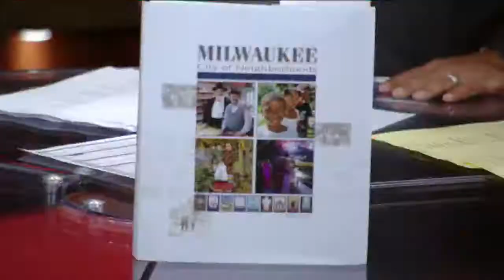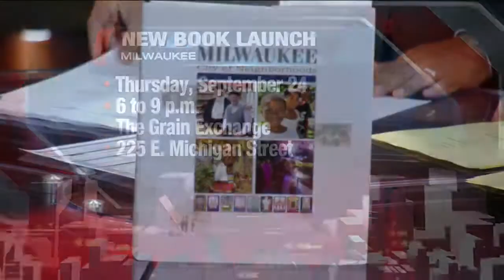Historian John Gurda on his new book, 'Milwaukee: City of Neighborhoods'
37 communities - one book.

Historian John Gurda discusses "Milwaukee: City of Neighborhoods" on Wisconsin Tonight.